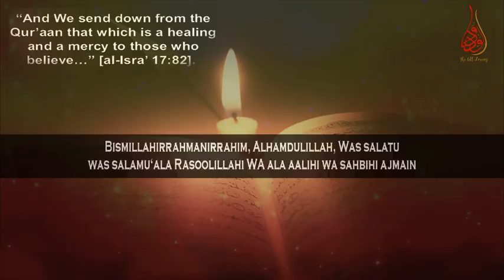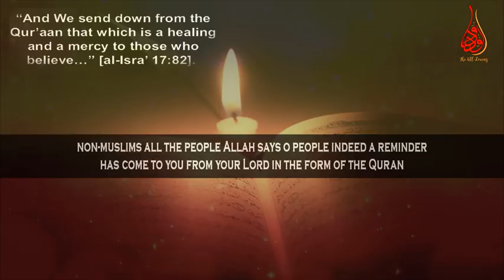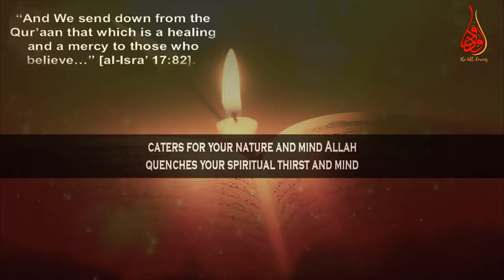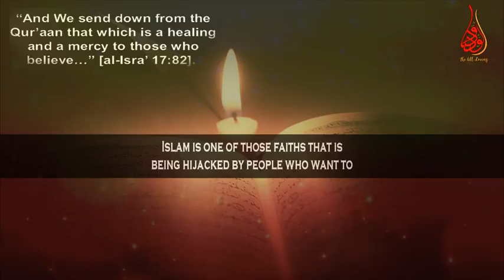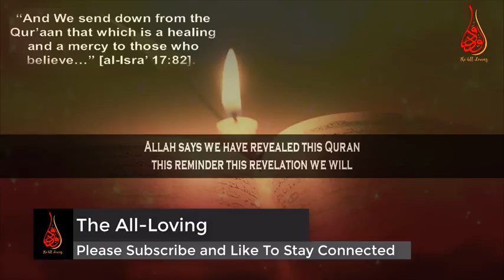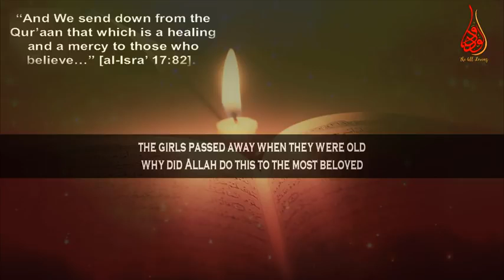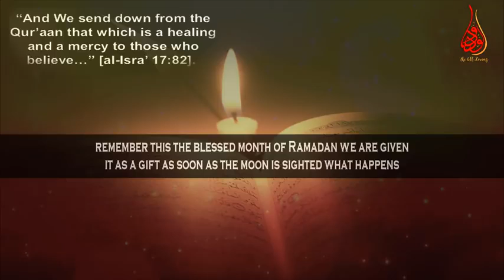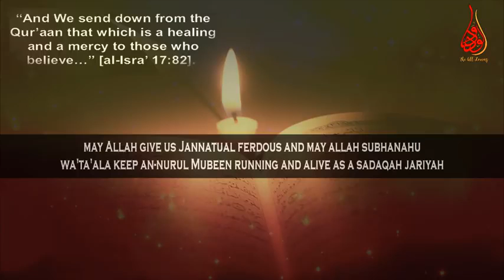Get Calmness In Heart With The Words Of Allah !! BY Mufti Menk Online